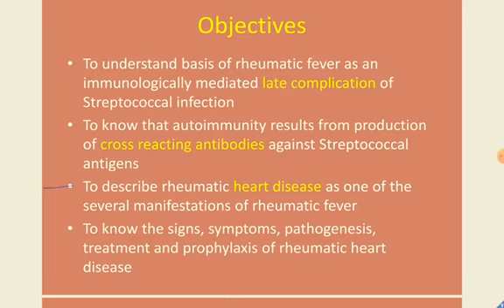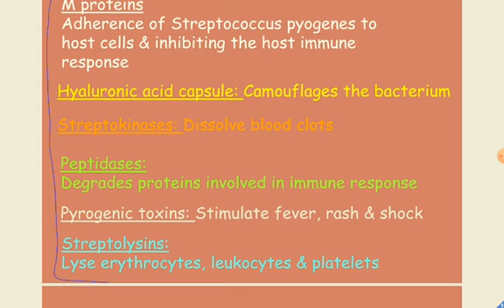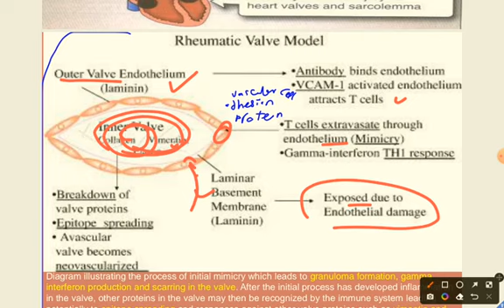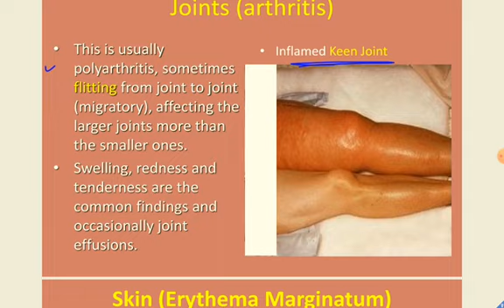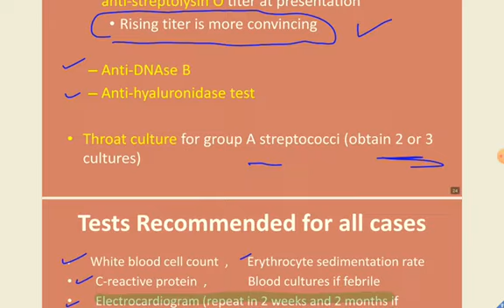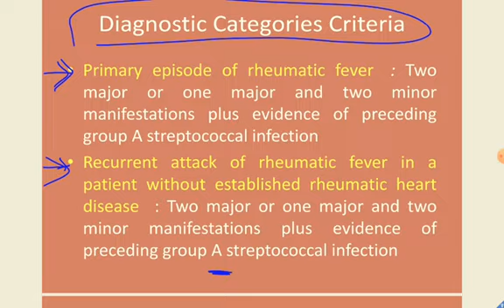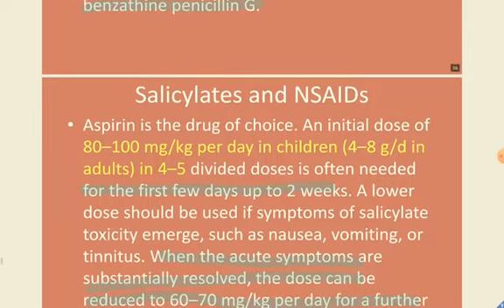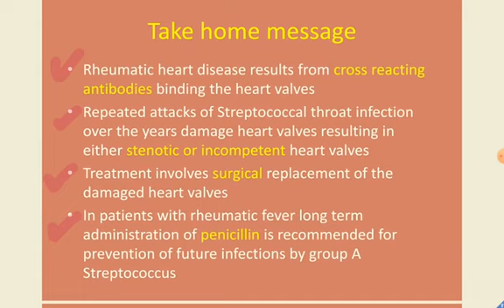rheumatic fever Data🦋♥📌